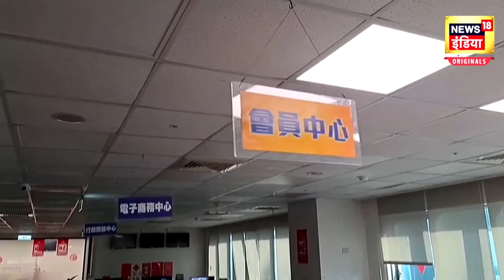Taiwan Earthquake News : ताईवान में भूकंप की तबाही | Hindi News | Top News | Latest News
ताइवान में 25 साल में सबसे तगड़ा भूकंप आया है... ताइवान की राजधानी ताइपे में 7.5 तीव्रता वाले भूकंप से बड़ी तबाही हुई है। ताइवान से दिल दहला देने वाली तस्वीरें सामने आई हैं। कई इमारतें ज़मीदोज हो चुकी हैं। भूकंप के बाद जापान और फिलिपींस में सुनामी का अलर्ट जारी किया गया है। भूकंप के बाद लोगों को बचाने के लिए रेस्क्यू ऑपरेशन चलाया जा रहा है।